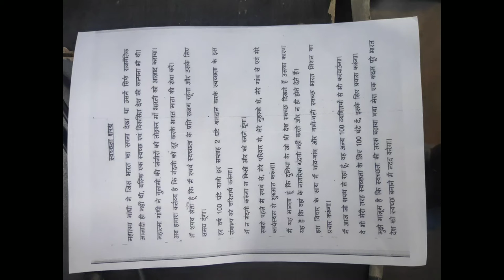स्वच्छता अभियान सपथ ,, SWACHHTA PLEDGE ,, BSK COLLEGE , MAITHON , 16 january 2020 ,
🙏🙏  ABVP MAITHON 🚩🚩
🚩ABVP BSK COLLEGE MAITHON 🙏

Streaming NIWASH
स्वच्छता शपथ

महात्मा गांधी ने जिस भारत का सपना देखा था उसमें सिर्फ राजनैतिक
आजादी ही नहीं थी, बल्कि एक स्वच्छ एवं विकसित देश की कल्पना भी थी।
महात्मा गांधी ने गुलामी, की जंजीरों को तोड़कर माँ भारती को आज़ाद कराया।
अब हमारा कर्तव्य है कि गंदगी को दूर करके भारत माता की सेवा करें।
मैं शपथ लेता हूं कि मैं स्वयं स्वच्छता के प्रति सजग रहूंगा और उसके लिए
समय दूंगा।
हर वर्ष 100 घंटे, यानी हर सप्ताह 2 घंटे श्रमदान करके स्वच्छता के इस
संकल्प को चरितार्थ करुंगा।
मैं न गंदगी करुंगा न किसी और को करने दूंगा ।
सबसे पहले मैं स्वयं से, मेरे परिवार से, मेरे मुहल्ले से, मेरे गांव से एवं मेरे
कार्यस्थल से शुरुआत करूंगा।
मैं यह मानता हूं कि दुनिया के जो भी देश स्वच्छ दिखते हैं उसका कारण
यह है कि वहां के नागरिक गंदगी नहीं करते और न ही होने देते हैं।
इस विचार के साथ मैं गांव-गांव और गली-गली स्वच्छ भारत मिशन का
प्रचार करूंगा।
मैं आज जो शपथ ले रहा हूं, वह अन्य 100 व्यक्तियों से भी करवाऊंगा।
वे भी मेरी तरह स्वच्छता के लिए 100 घंटे दें, इसके लिए प्रयास करुंगा ।
मुझे मालूम है कि स्वच्छता की तरफ बढ़ाया गया मेरा एक कदम पूरे भारत
देश को स्वच्छ बनाने में मदद करेगा।
                                           धन्यवाद।।

SWACHHTA PLEDGE ,,

Mahatma Gandhi dreamt of an India which was not only free but also clean
and developed.
Mahatma Gandhi secured freedom for Mother India.
Now it is our duty to serve Mother India by keeping the country neat and
clean.
I take this pledge that I will remain committed towards cleanliness and devote
time for this.
I will devote l00 hours per year, that is two hours per week, to voluntarily
work for cleanliness.
I will neither litter not let others litter.
I will initiate the quest for cleanliness with myself, my family, my locality, my
village and my work place.
I believe that the countries of the world that appear clean are so because their
citizens don't indulge in littering nor do they allow it to happen.
With this firm belief, I will propagate the message of Swachh Bharat Mission
in villages and towns.
I will encourage 100 other persons to take this pledge which I am takig today.
I will endeavour to make them devote their 100 hours for cleanliness.
I am confident that every step I take towards cleanliness will help in making
my country clean...

[Check out SAHEB MONDAL NIWASH 2.0 page for more viral content!]

BSK COLLEGE PROGRAMME
BSK COLLEGE MAITHON PROGRAMMES
B.S.K. COLLEGE , MAITHON , DHANBAD
BSK COLLEGE MAITHON DHANBAD